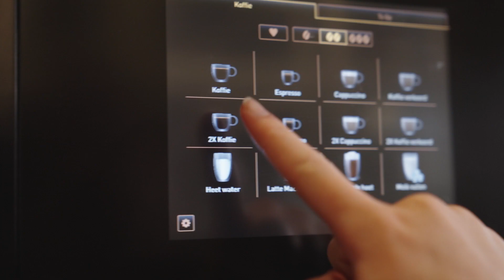Openluchtmuseum werkt samen met JDE Professional | Zakelijke Douwe Egberts Koffie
Ben jij benieuwd naar hoe Openluchtmuseum de samenwerking met JDE Professional ervaart? Of ben je zelf op zoek naar de lekkerste koffie voor op jouw kantoor? Kijk dan op